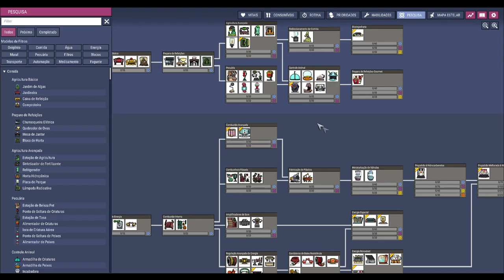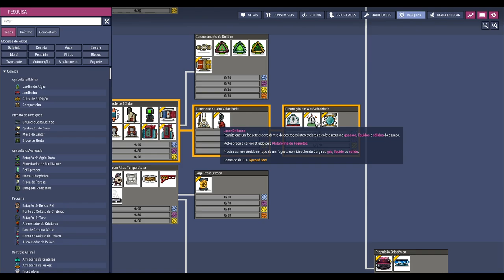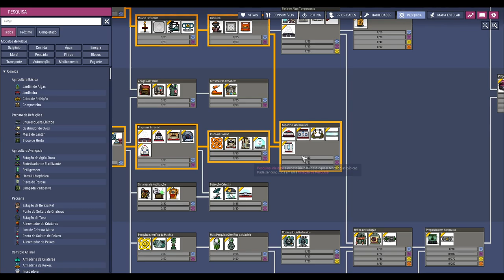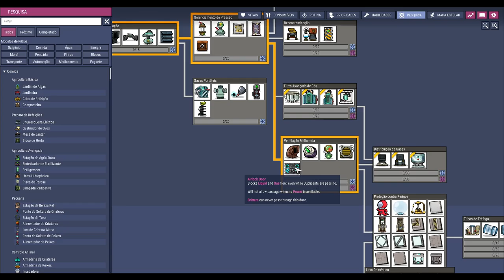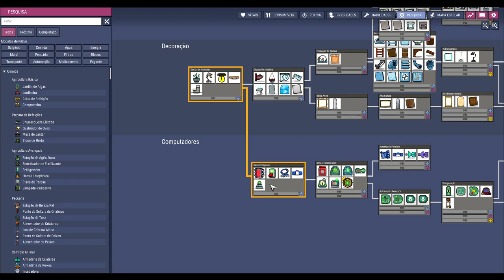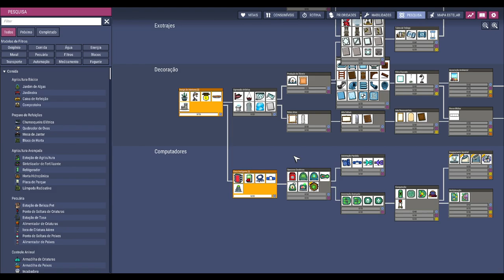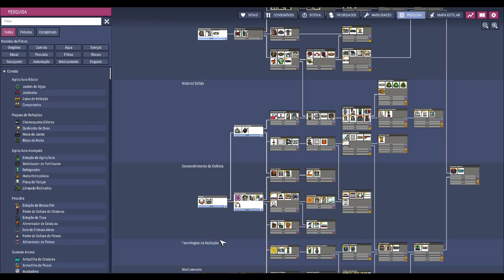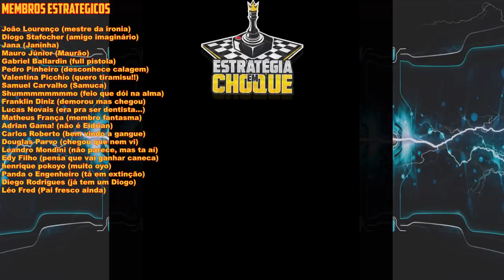☢️Oxygen not Included - Estamos de volta, e o calor também!!! EP01